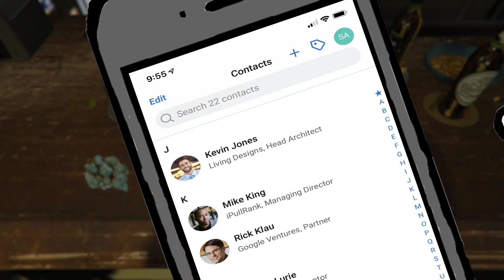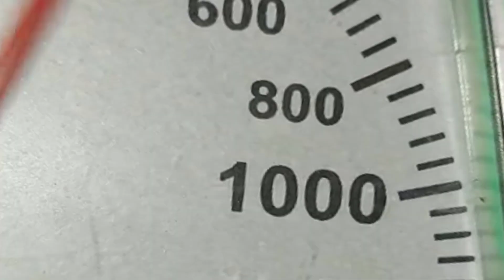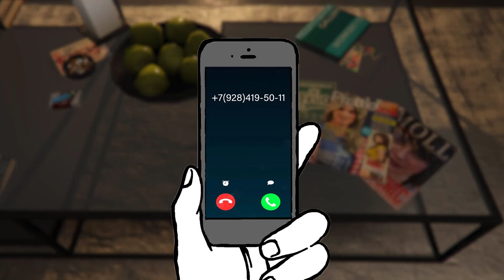From POOR to $1,000,000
Wojak goes from wage slavery to millionaire.

Welcome to Voyambi. I do short animations for everyone. Don't feel offended, everything I do is just for entertainment.

Every kind of support means to me and my channel ❤️
Make sure to enjoy 💩